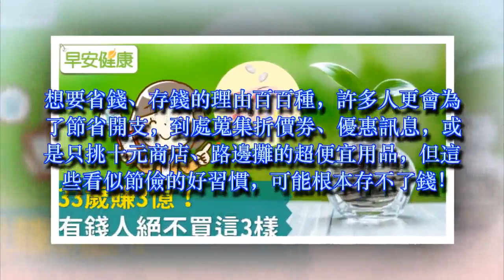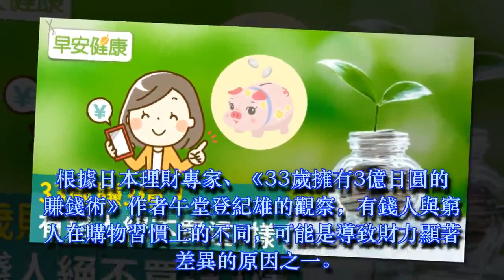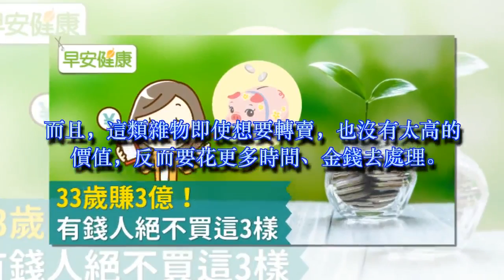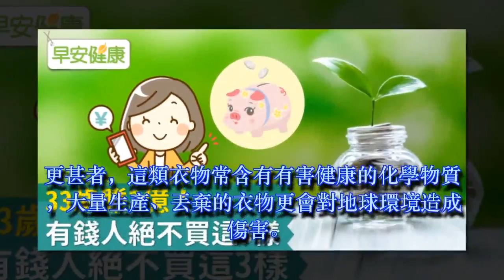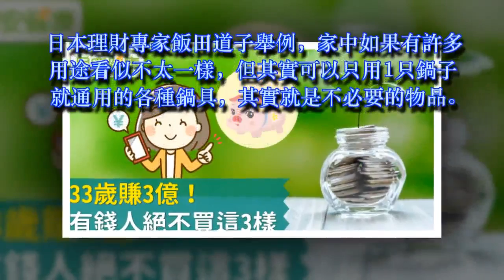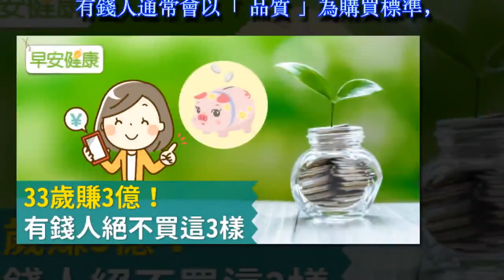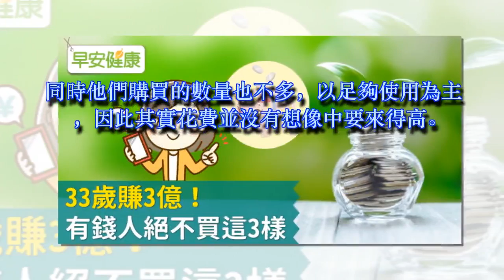33歲賺3億！有錢人絕不買這3樣